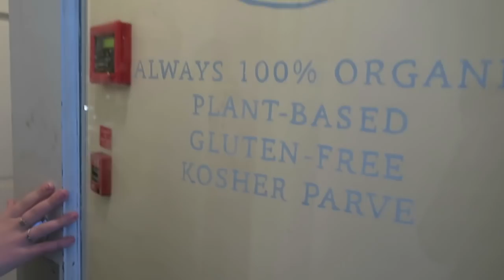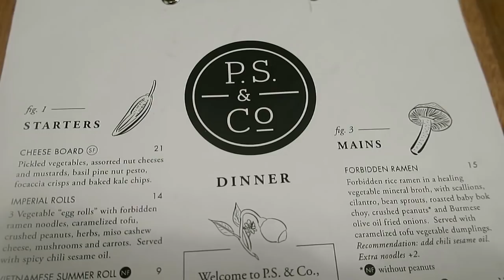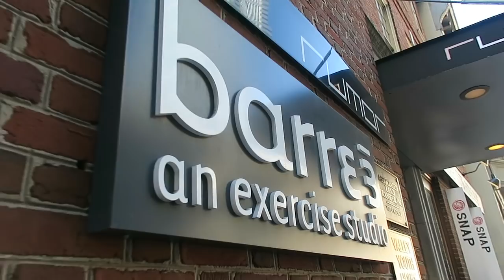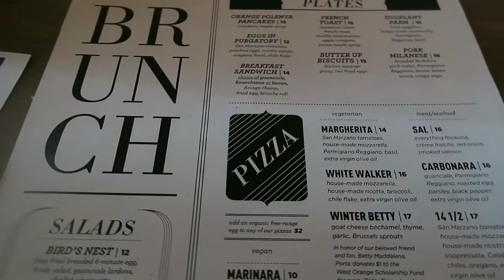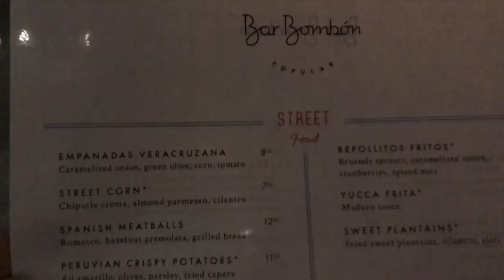PHILLY, PUPPIES + ALL THE VEGAN FOOD // VLOG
I'm back in Philly again!

MENTIONED
PS & Co
Barre 3 Rittenhouse
Porta Pizza
Bar Bombon
Kimpton Monaco Hotel

*My camera + editing equipment
(1) My Portable/Travel Camera // Sony A7 Camera
50mm f/1.8 Lens
35mm f/1.8 Lens
(2) My Camera // Canon 80D
Sigma 18-35mm F/1.8 Lens for Canon
(3) Vlog Camera / Canon G7X Mark II
Photo Editing Program - Lightroom 6
Video Editing Program - Final Cut Pro